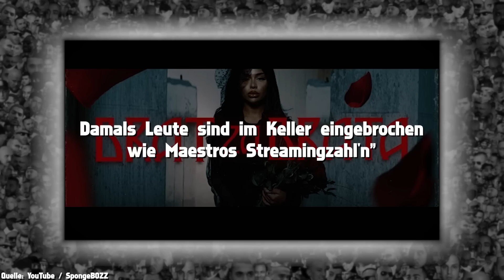MOIS: Grund für MAESTRO-Diss, Dankbarkeit für BUSHIDO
Nach haufenweise Kritik erklärt Mois seinen Diss gegen Maestro. Außerdem beschreibt Mois sein Verhältnis zu Bushido und bringt den Grund weshalb er Bushido dankbar ist.

Werbung
Gönnt euch ZecPlus!

Vielen Dank!